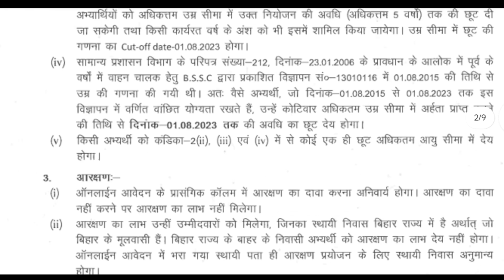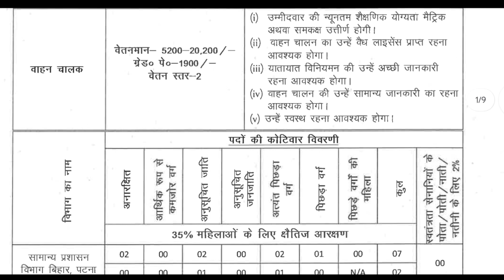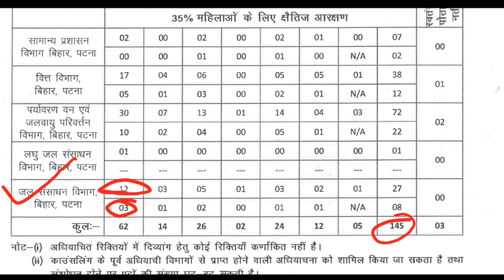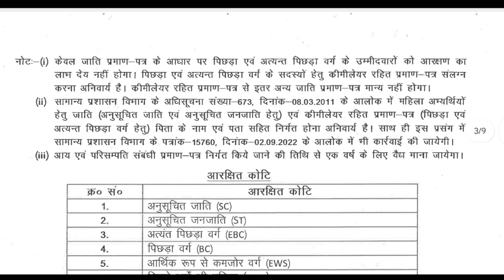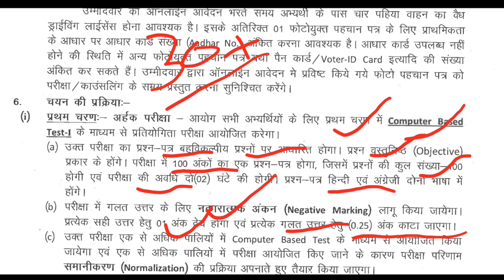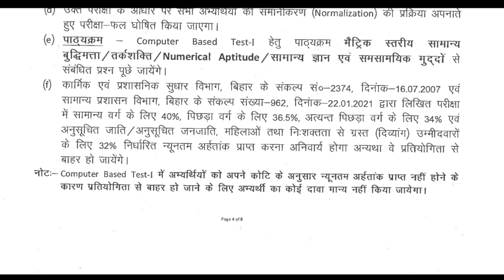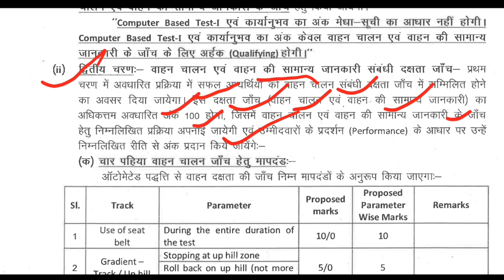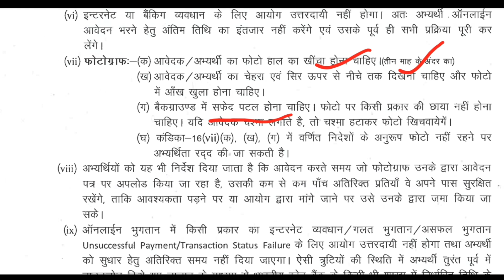Bihar driver vacancy 2023 full notification | BTSC Driver Recruitment 2023 Salary, Selection Process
In this video I talk about BTSC Bihar Driver Bharti 2023. Bihar technical service commission has published new vacancy for the post of Driver in 5 govt department. If you are min 10th than you can apply for this recruitment.